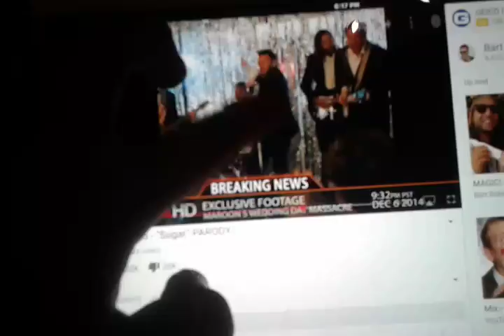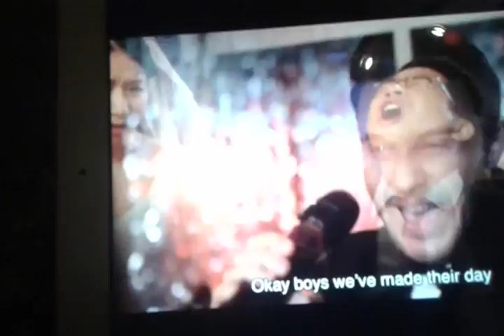maroon 5 wedding massacre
wtfudge